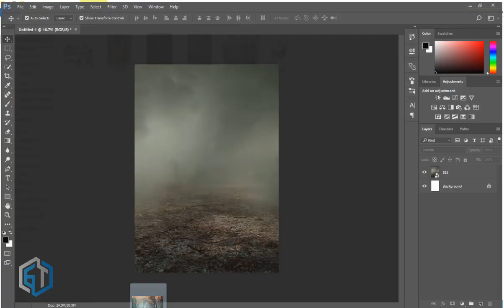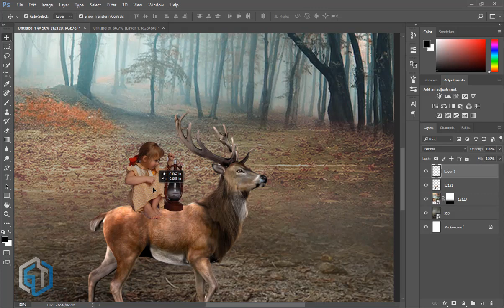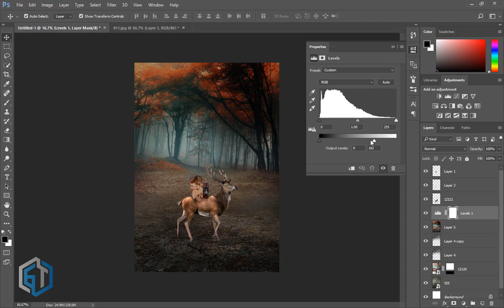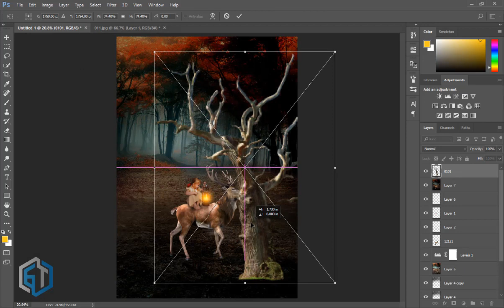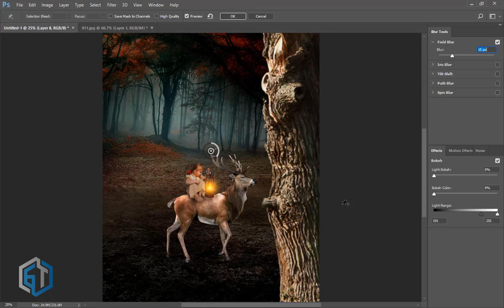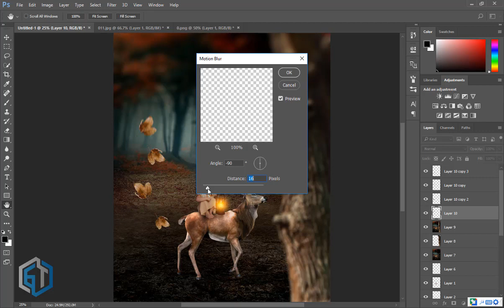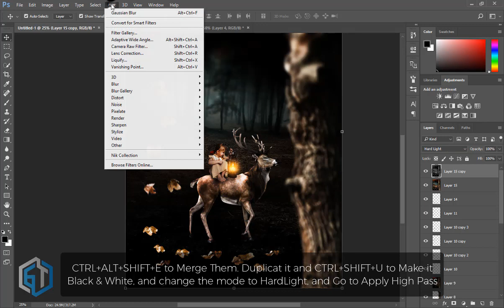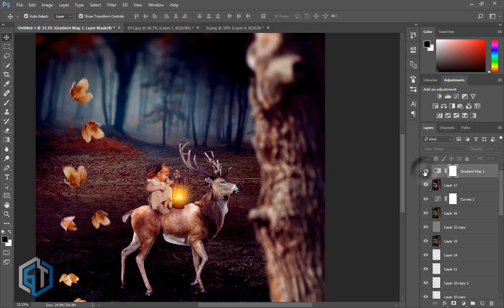Small Girl, Gazelle in the Forest | Photoshop Manipulation Tutorial 2021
Small Girl and Gazelle in the Forest, Photo Manipulation Ideas in Photoshop. Photoshop image manipulation tutorials 2018. Photoshop Manipulation Tutorial 2021, Photoshop Manipulation tutorial | Fantasy Forest Editing 2021,